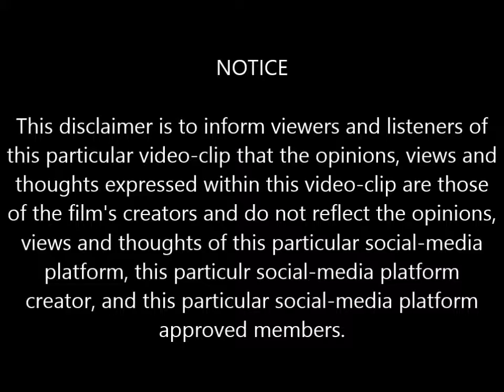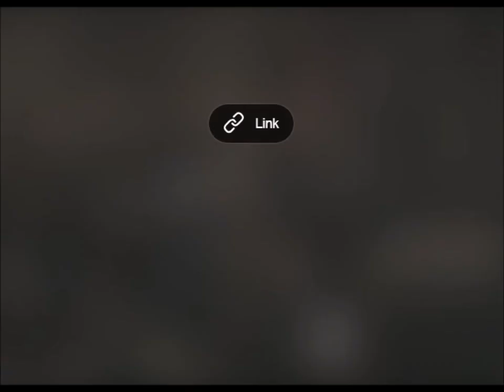The Trial Of The Moke (1978) | Full Movie | Movieclips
NOTE:  "Fair Use" | Copyright disclaimer under section 107 of the Copyright Act of 1976, allowance is made for "fair use" for purposes such as criticism, comment, news reporting, teaching, scholarship, education, and research.

NOTE:  The views expressed here are solely those of the author in his/her private capacity and do not in any way represent the views of this platform/company and its management.

"Trial of the Moke is a 1978 PBS Network television movie which aired on May 3, 1978.

The movie is based on the true story about Lieutenant Henry Ossian Flipper who was the first black person to graduate from West Point who became the object of a conspiracy."*

"Flipper was framed for embezzlement by his fellow cadets to drive him away. But Flipper wasn't going anywhere until he cleared his name."**

Director: Stan Lathan
Writer: Daniel A. Stein
Cast:
Franklyn Seales as Lieutenant Henry O. Flipper
Alfre Woodard as Lucy
Samuel L. Jackson as Johnson Whitaker
Howard E. Rollins Jr. as Cadet Jim Smith
Robert Burr as Colonel Shafter
Montgomery Davis as Captain Clous
Ron Frazier as Lieutenant Nordstrom
Durward MacDonald as Sergeant Ross
John Mansfield as Lieutenant Wilhelmi
Daniel Mooney as Captain Barber
James Pickering as Private Bentz
Thalmus Rasulala as William Chamberlain
Bennett Sergeant as Colonel Pennypacker
Henry Strozier as Joseph Sender
Kristie Thatcher as Miss Molly Reilly